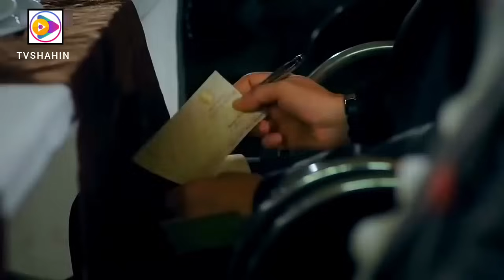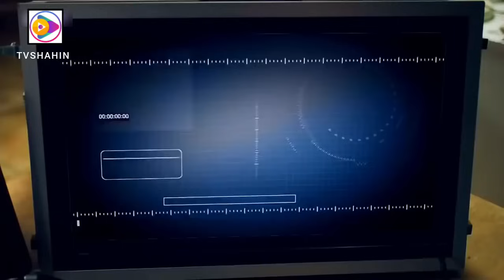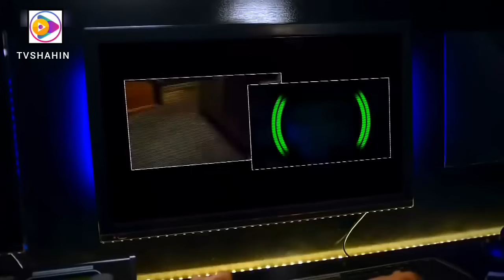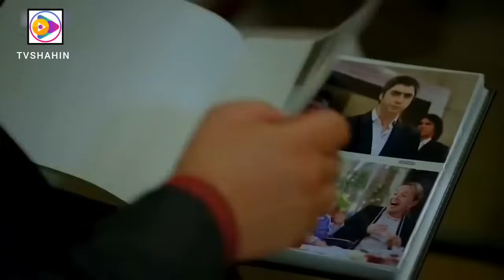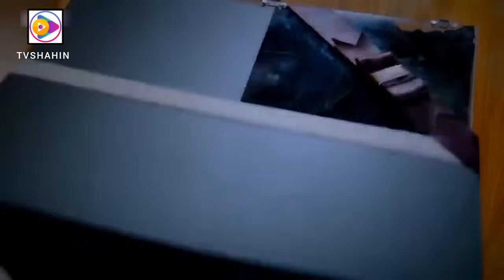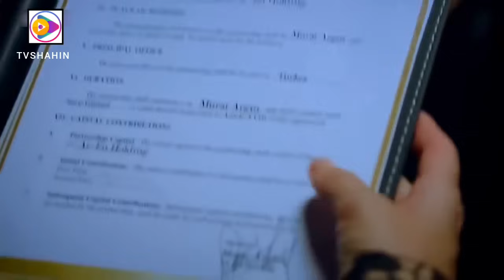Wadi Gorgha Episodn 2 season. 8 ( HD) سریال وادی گرگ ها قسمت 2 فصل هفتم با دوبله فارسی دری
24

سریال دختر ګلفروش

سریال آسمان عشق

سریال آفتاب کوچک

سریال آلپ ار سلان

سریال احساس

ارباب کوچک سریال

سریال ادا

سریال افسانه

سریال اصحاب کهف

سریال انتقام

سریال انتقام شیرین

سریال اښکلا هندی

سریال ایلیف ترکی

سریال ایزل

سریال بخشش

سریال بهار ترکی

سریال بی پناه هندی

سریال تابستان پار سال

سریال تشکیلات ترکی

سریال جسور

سریال جنايت

سریال حلقه

سریال حماسه تاريخي ترکی

سریال خزان

سریال خواهران و برادران

سریال د مافیا دښمنان

سریال داستان خيالي

سریال دختر سفير

سریال درویش

سریال دریای سیاه

سریال دنیای پر امید افغانی

سریال دهکده

سریال رازهای زندګي جدید

سریال رامو

سریال رويا هـا

سریال ریحان

سریال زلیخا

سریال زمان

سریال زندګي جدید

سریال زهرا

سریال زوج طلايي

سریال زیبا تر از تو

سریال زينب ترکی

سریال سایه امید

سریال سرنوشت

سریال سعید و شورا

سریال سلسله هندی

سریال سلطان

سریال سه سکه

سریال سنګ سرد

سریال سوز

سریال سوګند

سریال سیب ممنوعه

سریال شمشير مدیترانه

سریال شمیم عشق

سریال صنم

سریال ظفر تاريخي

سریال عثمان جدید

سریال عروس از استانبول

سریال عشق ممنوع

سریال عشق و اشک

سریال عشق یا عدالت

سریال عضو فامیل

سریال عفت

سریال علاؤالدین هندی

سریال فاصله هـا

سریال فاطمه نور

سریال فراتر از ابرها

سریال فاطمه ګل

سریال فرار از زندان

سریال فرجام

سریال فرزندان خورشید

سریال فریحه

سریال فلنتا

سریال فيروزه.

سریال قرن باشکوه

سریال قسم هندی

سریال قصه ما

سریال قصه های زندګي

سریال قفقاز

سریال قلب سرد

سریال نیکو قلب جدید

سریال قلب های سرد

سریال قلب های شکسته

سریال قهرمان

سریال قیام

سریال ماجرا

سریال مادر

سریال مارال

سریال مانکن

سریال مثلث عشق

سریال ماورا

سریال محکوم جدید

سریال مخفي

سریال مدهوبالا هندی

سریال معصوم

سریال مينه

سریال نالان جدید

سریال نهان

سریال هارون الرشيد

سریال هيلي

سریال وادی ګرګ ها

سریال وطنم

سریال پایتخت

سریال پرنده سیاه

سریال پرنده عشق

سریال پنج خوا هر

سریال پول سیاه

سریال پیوند هـا

سریال پیمان

سریال چقر

سریال چنار

سریال کارادایی

سریال ګل سیاه

سریال جزيره محبت

سریال دنیای تاریک

سریال رويا

سریال مرا بشنو

سریال پرنده شاهی جدید

ساعت 32

شاهين تلویزیون